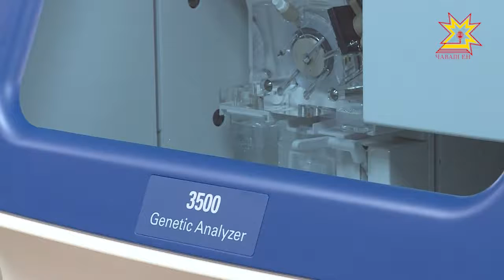Чăваш Енре ДНК-лабораторийĕ уçăлчĕ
Республикăри Шалти ĕçсен министерствин халĕ хăйĕн ДНК_ лабораторийĕ пур. Тинех тĕпчев ĕçĕсене ирттерме урăх региона çÿремелле мар. Синкерлĕ ĕç-пуçа уçса пама та малашне çăмăлрах пулĕ.